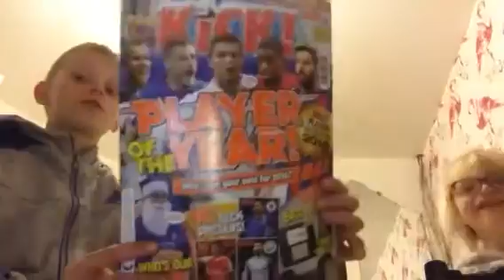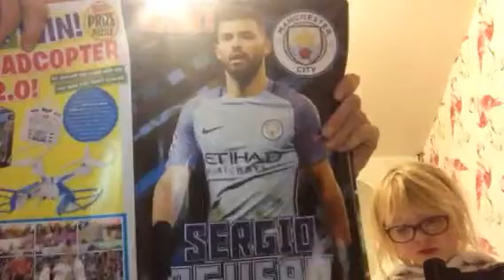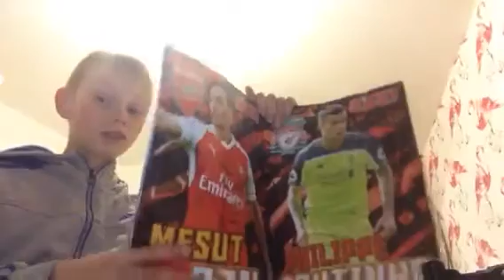Vlog 80 with Devon